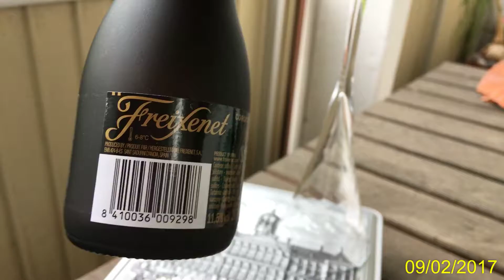Swedish Balcony View Orrefors Helena Champagne 25 cl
Cava Freixenet